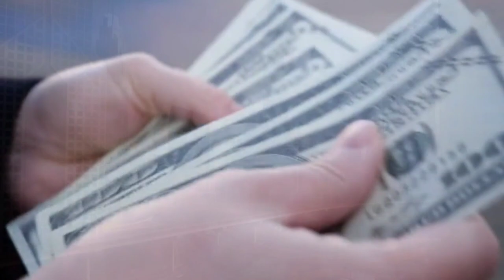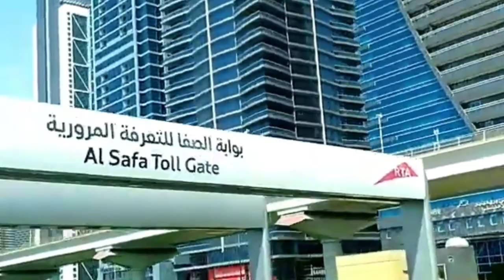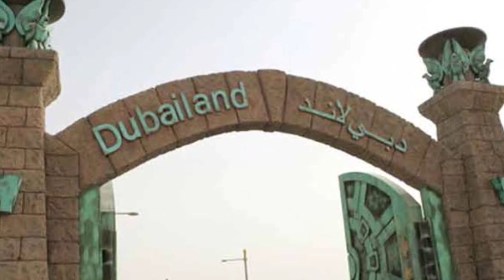Facts About Dubai 1080P 1